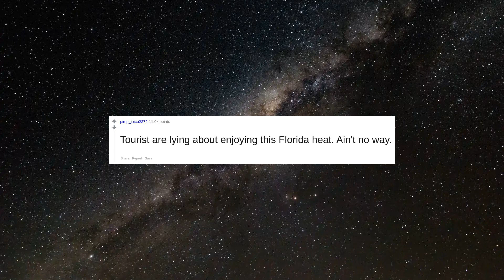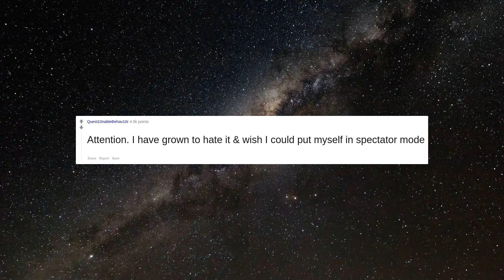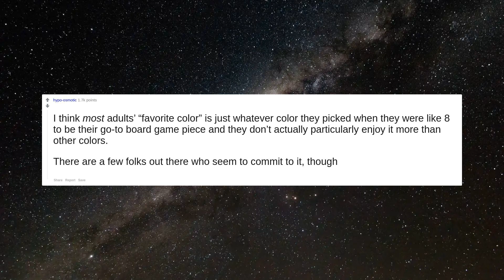What are you convinced people are pretending to enjoy?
Posting on LinkedIn
I think that "group mentality" is a thing to the point that I'm convinced that you cannot really get to know a person unless you spend time with them alone, just the two of you.  If even just one person is added, the chemistry is altered and the personality aspects are furtherly veiled.  It's the reason why I couldn't possible have mixed meetings between most of my friend groups. Most of them wouldn't fit at all, and I am a very adapting person who gets along with pretty much anyone.
My company
3 hour long church services. Jesus gave the sermon on the mound in like 5 minutes. Get over your ego pastor!
Tourist are lying about enjoying this Florida heat. Ain't no way.
Attention. I have grown to hate it &amp;amp; wish I could put myself in spectator mode
Baby showers
Work “Team Building” Events
Eating at Salt bae outlets !!
work
Sitting around and sing/listen to a happy birthday song awkwardly
Expensive wine. I mean, I'm sure it's enjoyable. But somewhere around $30 a bottle is just as good.
Modern country music.
Gender reveals just say your having x or y, or say nothing at all. I dont need to see my little pony jump out of a cake to announce your kid, and i barely cared in the first place.  Just be cool. Oh its a boy or a girl. Bye.
Going to night clubs
Anything Kardashian related
I think *most* adults’ “favorite color” is just whatever color they picked when they were like 8 to be their go-to board game piece and they don’t actually particularly enjoy it more than other colors.  There are a few folks out there who seem to commit to it, though